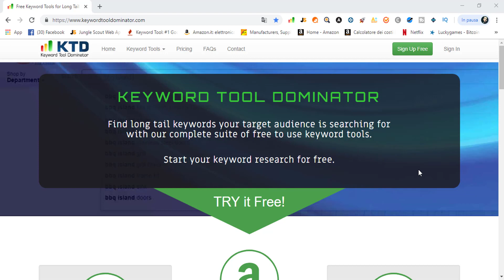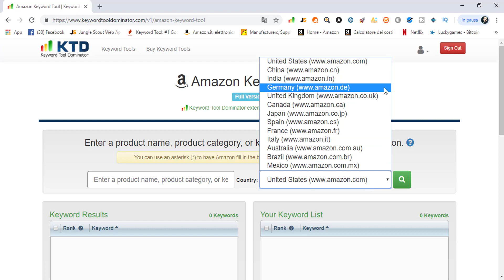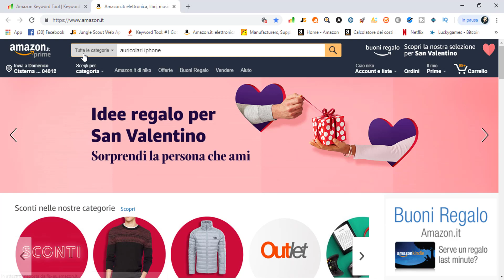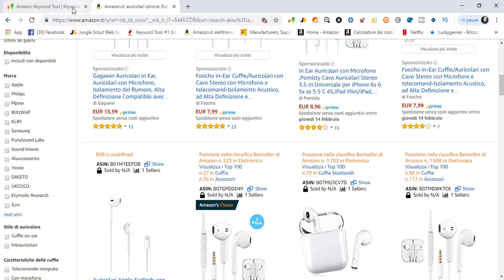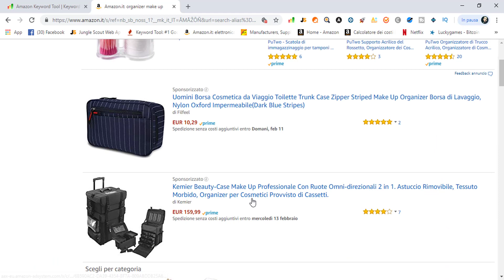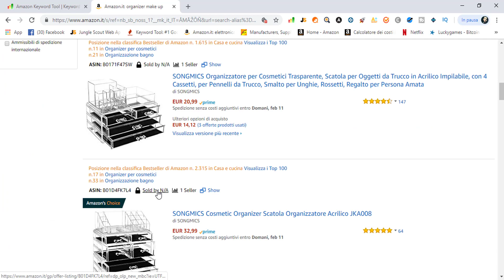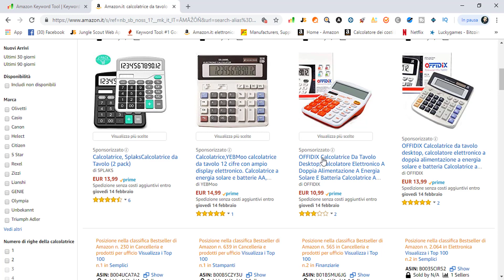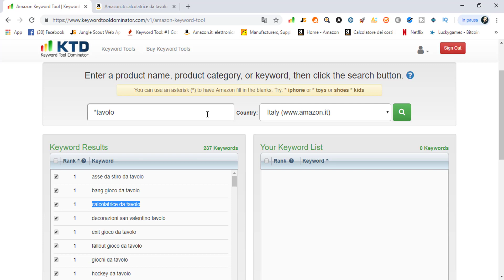🧐 Come TROVARE un Prodotto di NICCHIA | Amazon FBA 2020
⭐✅ CORSO LIVE AMAZON FBA 2020 ✅⭐ LEGGI ⬇

Ciao

✅ CORSO AMAZON GENIUS PRO:
il Più POTENTEs Programma di Formazione MENTORSHIP LIVE 2020/2021 Per IMPARARE Vendere Su Amazon FBA Con SUCCESSO IMMEDIATO Conoscendo TUTTI i Segreti Che Altri GURU Del Web Continuano a NASCONDERTI!

✅ COSA E' Amazon Geniud Pro?
Amazon Genius Pro è Il Miglior CORSO Formativo Live, che ti Guida FACILMENTE NEL mondo Amazon FBA (private labeling)

VANTAGGIO Di Essere In Amazon Genius Pro?
A Differenza di un semplice video corso che nel tempo invecchia Amazon Genius Pro ti dà una Formazione Costantemente aggiornata qualsiasi sia la data in cui iinizierai

🎁 REGALO PER TE!
Voglio REGALARTI 1 Ora di Coaching Su Skype DIRETTAMENTE Con me, Per Farti Capire Come Lavoreremo INSIEME!

KTD MIGLIOR SOFTWARE PER TROVARE PAROLE CHIAVE DI PRODOTTI PER AMZ SCONTO